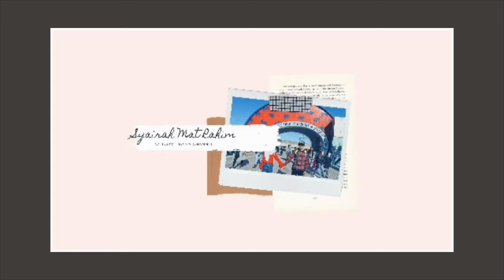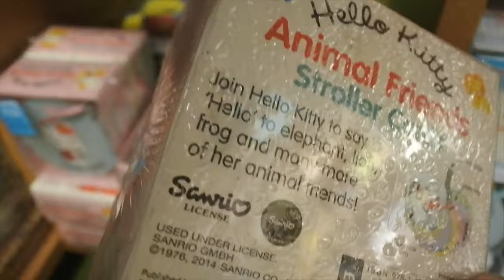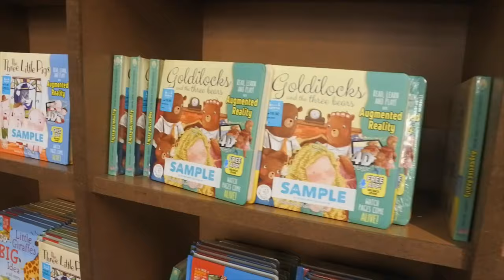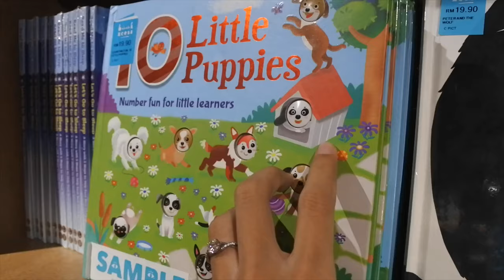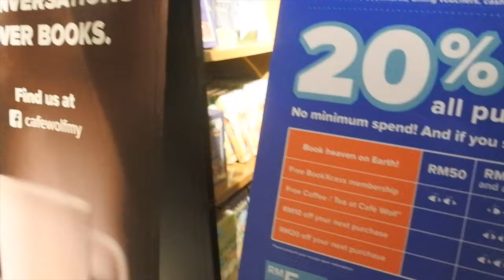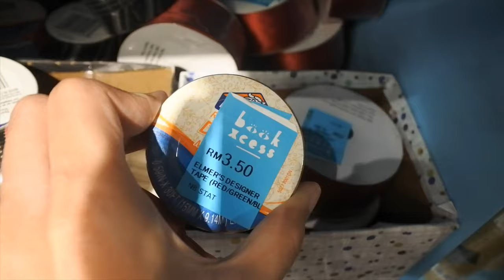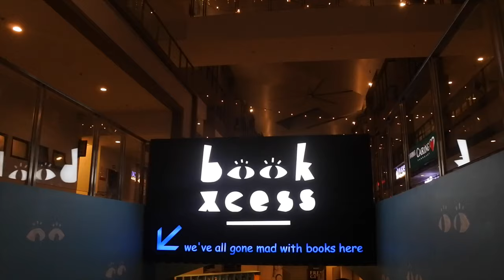Vlog #2 Bookxcess Tour-Sunsuria Forum Setia Alam / InstaWorthy Photo Spots/ GRWM/ Syairah Mat Rahim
Harini I’m taking you guys to bookxcess new outlet dekat Sunsuria Forum Setia Alam. Dia baru buka 31st Ocotber haritu. So from 31st sampai 3rd November they are giving 20% discounts for all items. That’s why I can’t miss the chance to visit the storeeee :D Plus the interior design at this outlet is so instagram worthy ;D

For your info, this is their 9th outlet. Below is the list of their outlets:

-Tamarind Square (Cyberjaya)
-Armcorp Mall (Petaling Jaya)
-FH88 (Kuala Lumpur)
-The Starling (Petaling Jaya)
-Courtyard (Subang)
-Gurney Paragon (Penang)
-Kong Heng (Ipoh)
-Sunsuria Forum (Setia Alam)

Worry not, kalau korang from the other side of the country, korang boleh dapatkan their books online ;D

I hope you guys enjoy my videos and find it helpful :D

Camera: Nikon1 J5 / iphone X
Editor: imovie / canva

Much love x smr.